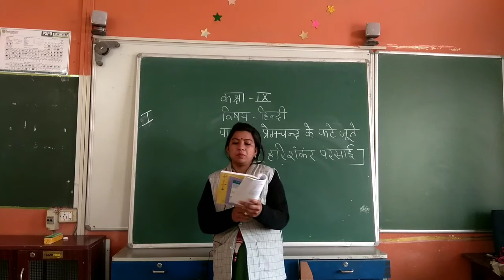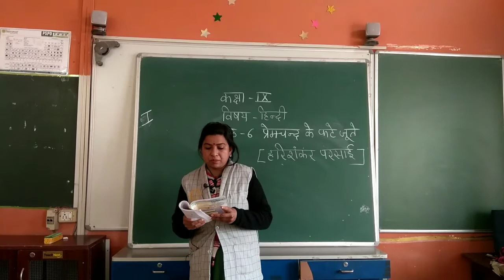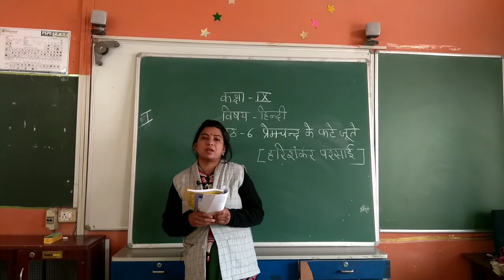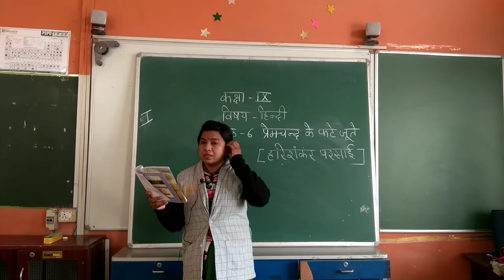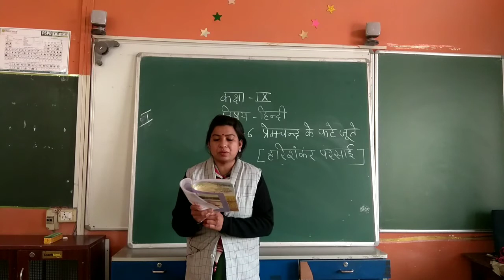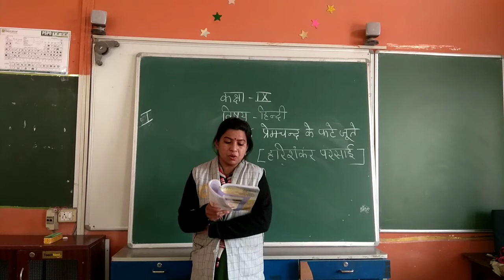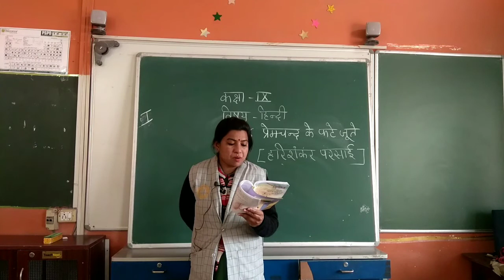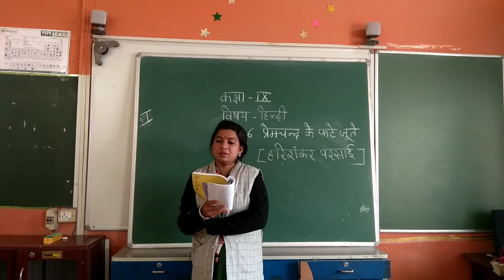class 9 ch.-6 part 1 Hindi